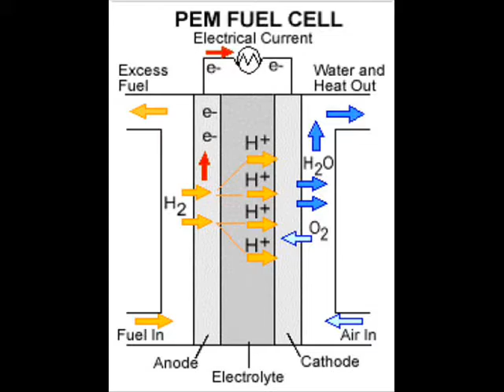Economia do Hidrogénio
Electrólise da água e pilha de combustível de membrana permeável a protões, (PEM - proton exchange membrane).